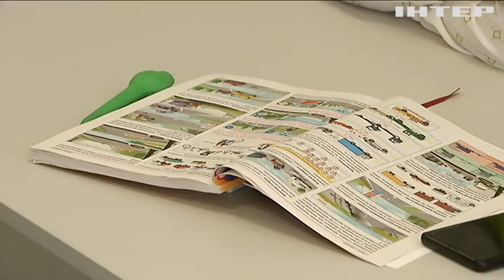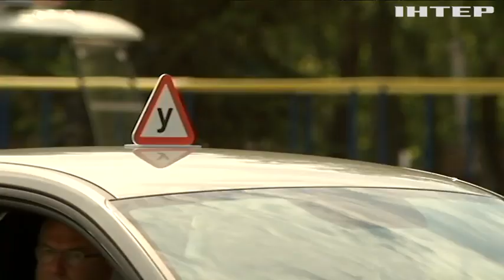МВС презентувало флагманський проєкт "Автошколи для людей з інвалідністю"